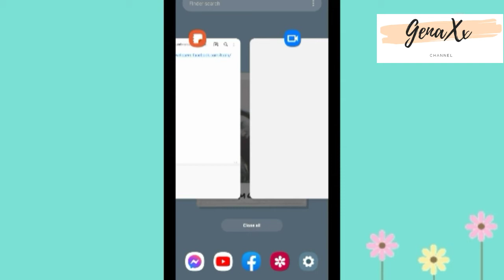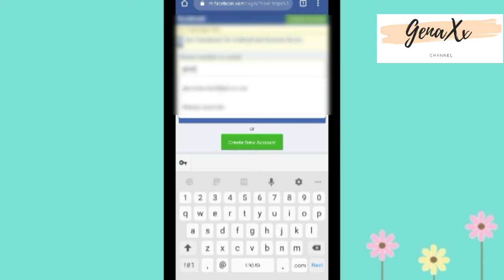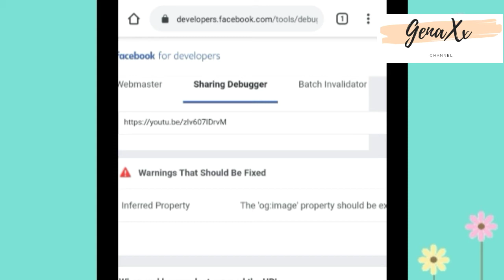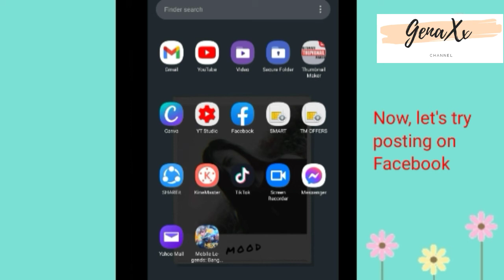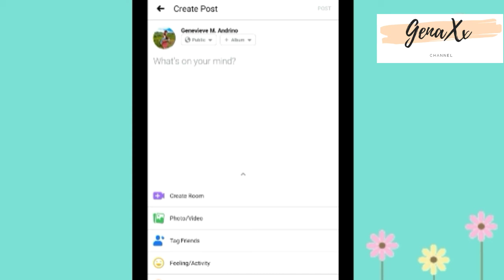fix- youtube thumbnail not showing on messenger/facebook 2021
I'm back, and with another tutorial video "HOW TO FIX YOUTUBE LINK NOT SHOWING THUMBNAIL ON FACEBOOK/MESSENGER"

In this video, I'll show you how to solve this problem. It doesn't mean you cannot share your videos right away with your friends. Keep your excitement alive but only add one step in your workflow before sharing the video on your messenger or facebook.

paste your video link, click debug, and finally press Scrape Again for 3x.

Once Facebook has scraped the URL, your video will be displayed correctly when you or your friends share it.